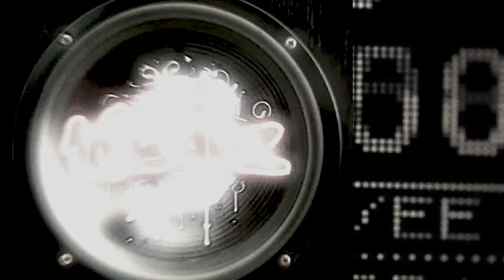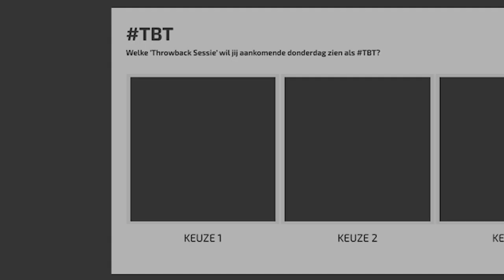TBT - RBDjan | Throwback Sessie | 101Barz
RBDjan is als winnaar uit de bus gekomen van de TBT-poll. Daarom brengen we vandaag zijn klassieke Studiosessie 10 jaar later opnieuw uit. Arbi kwam in 2011 langs en liet in een verduisterde studio een sterk staaltje storytelling zien. Lees verder op

Vergeet niet te stemmen op de volgende TBT!

101Barz is het grootste hiphop-platform van Nederland met wekelijks nieuwe video's. Natuurlijk brengt Rotjoch elke week de welbekende studiosessies op je beeldscherm, maar dat is niet alles. We gaan langs bij producers en zien hoe zij een beat maken voor de beginnende artiesten thuis in de serie 'BPM'. We zoeken talenten op in hun eigen buurt om ze beter te leren kennen in 'Talent vd Maand'. Ben je op zoek naar wat langere interviews? Dan is 'Ins & Outs' iets voor jou!

101Barz is een online platform van BNNVARA, onderdeel van de Nederlandse Publieke Omroep.